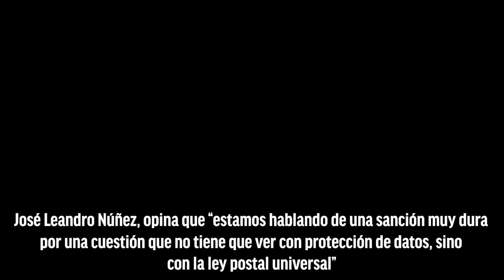La multa de 70.000 € por entregar un paquete a un vecino alerta a las empresas de reparto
La entrega por parte de un repartidor de paquetería de un envío a un tercero que no sea el destinatario supone dos infracciones graves, según una reciente resolución de la Agencia Española de Protección de Datos. En concreto, ha sancionado a UPS con 70.000 euros por la entrega de un paquete de MediaMarkt a un vecino del destinatario.